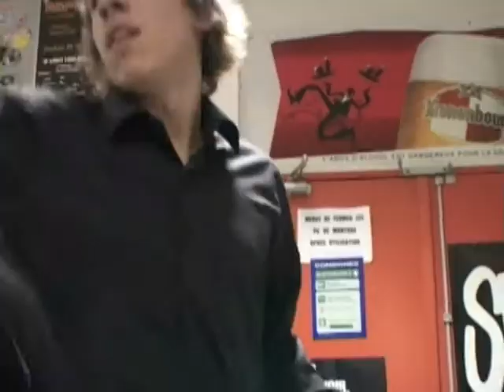Intro WEI 08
A poile ? Encore ?